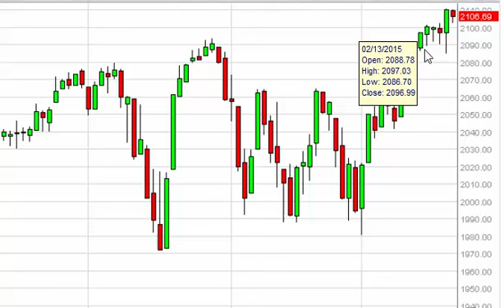S & P 500 Technical Analysis for February 24 2415 by FXEmpire.com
- February 24 2415 index daily technical analysis for the S & P 500 INDEX. Find more information about Forex and Commodities News Technical Analysis Fundamental Analysis and Brokers on FX Empire